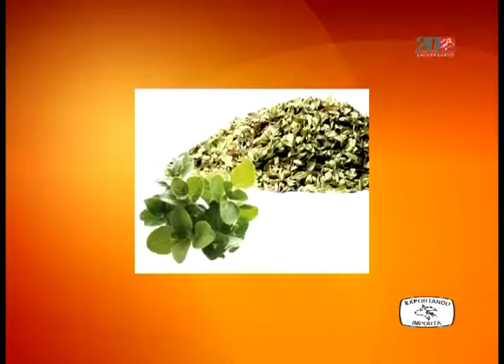Exportando Importa 3er Programa Bloque 1.mp4